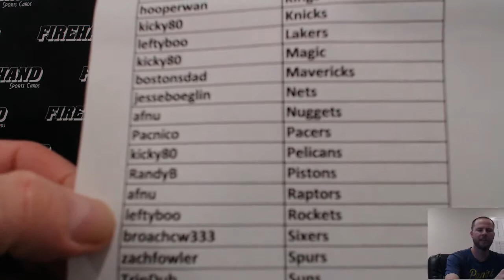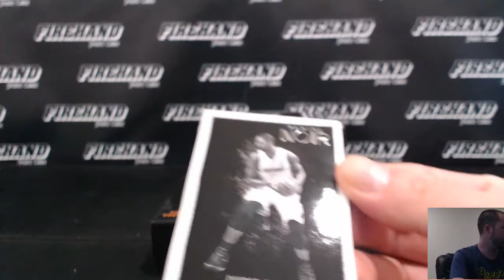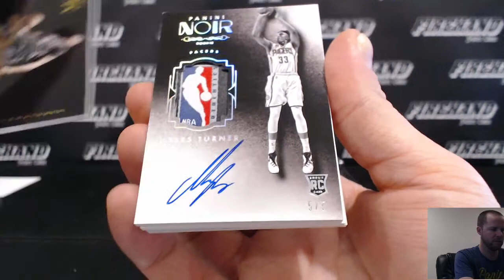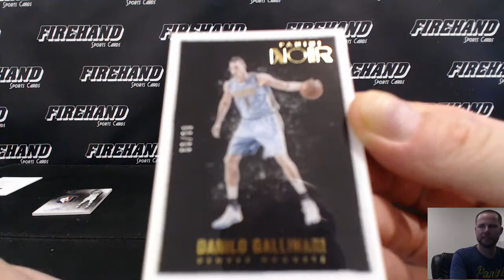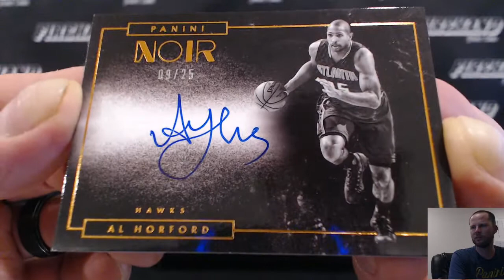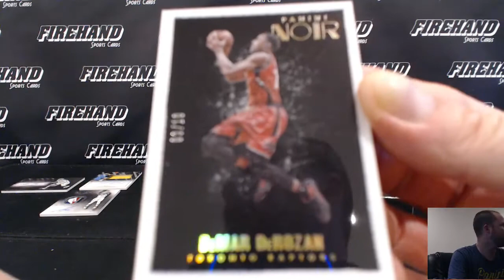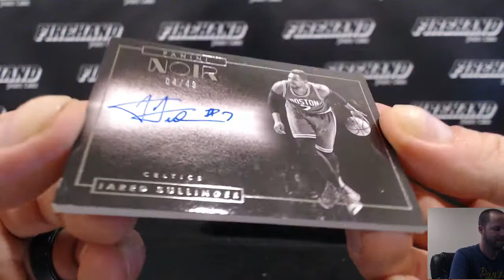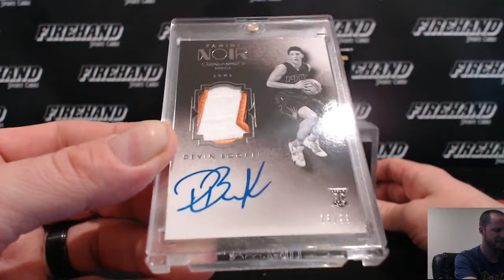2015-16 Panini NOIR Basketball 3 Box Case Break PYT #27 ~ 8/16/16